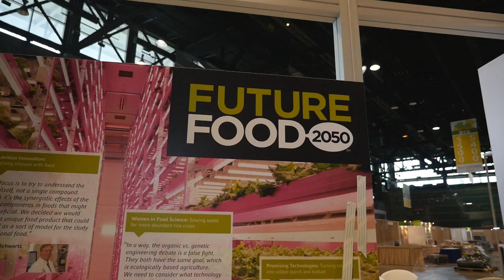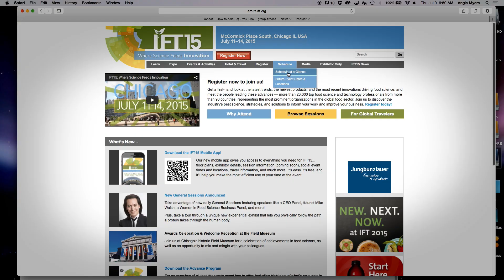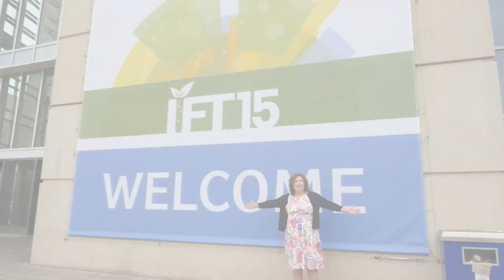Welcome to IFT15 Video